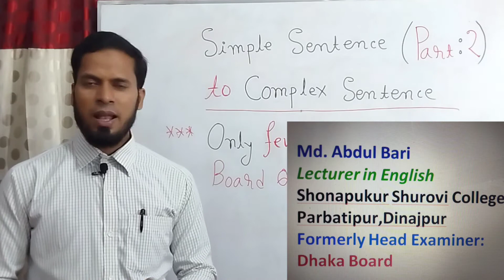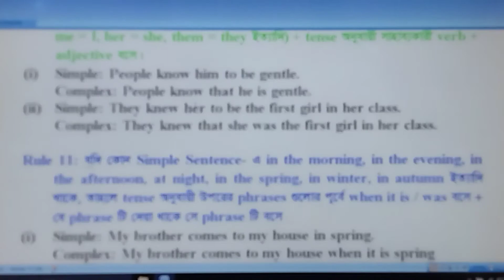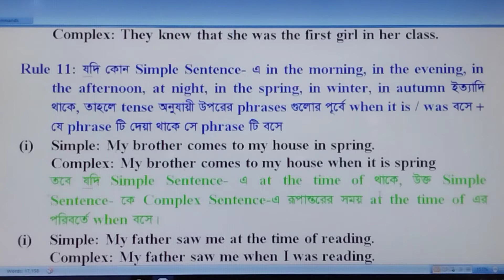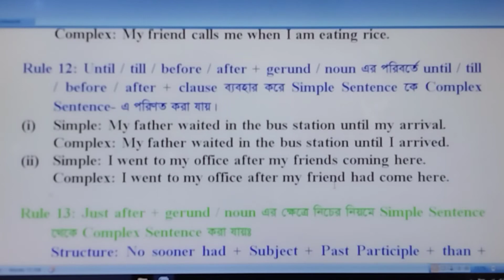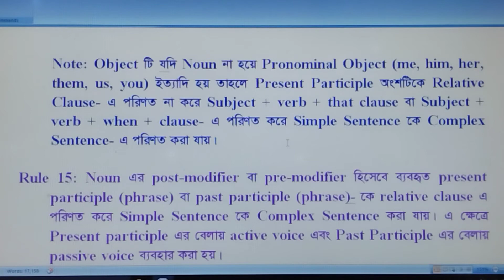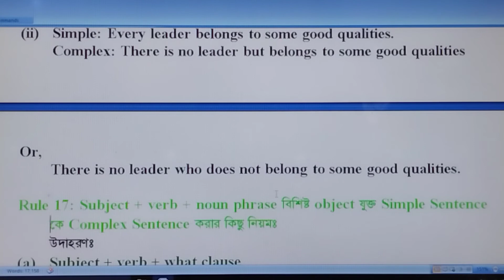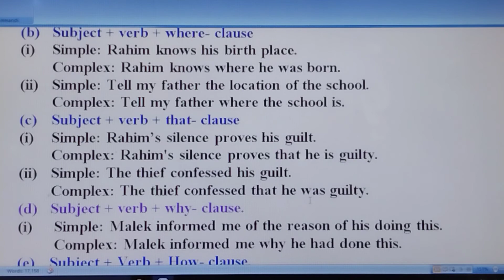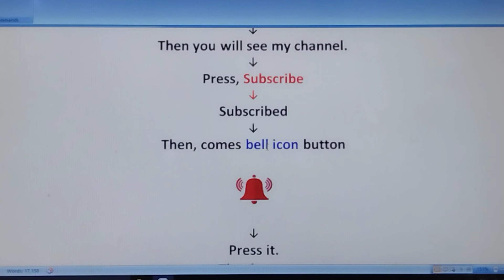Simple to Complex Sentence করার নিয়ম ll English Grammar ll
This video is about simple to Complex sentence. Basic rules of simple to Complex sentence. How to change simple to complex sentence? Most important features of this video are basic rules of simple to complex sentence, change from simple to complex sentence, convert simple to complex sentence, transformation of simple to complex sentence, change from simple sentence to Complex sentence.